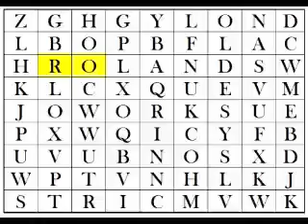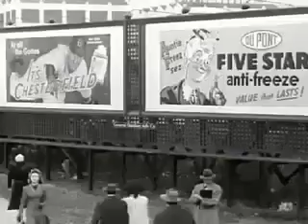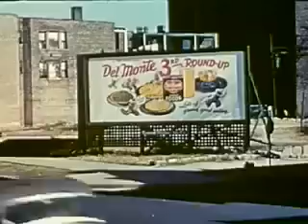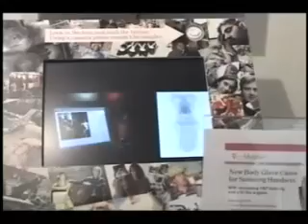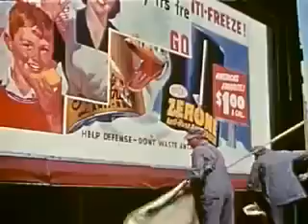Consumerism Advertising in Control